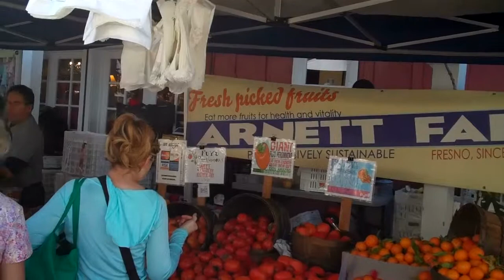Perusing the Stands at the Calabasas Farmer's Market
While searching for some fresh-cut flowers to use in our on-the-spot Lonely Bouquets we took some time to sneak a sample or two from the various stands selling delicious produce! :)